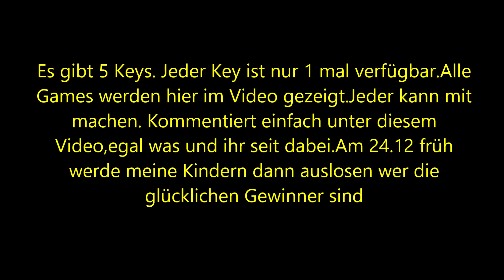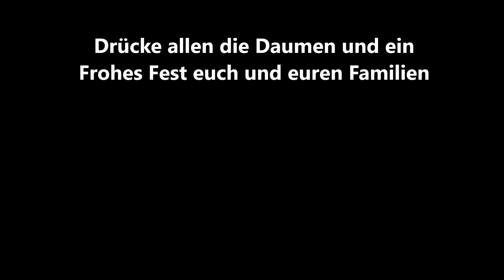Weihnachtsverlosung 5 Steam Keys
Verlost werden 5 Steam Keys. Schaut euch das Video an um zu erfahren wies geht.
Frohe Weihnachten euch alle